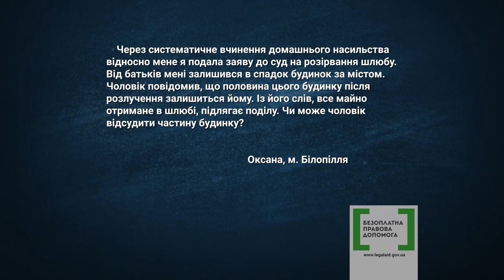Правова допомога 23 - поділ майна